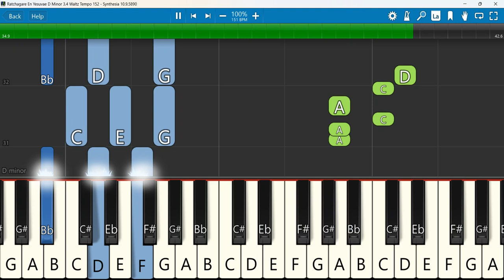Ratchagare En Yesuvae Keyboard Notes D Minor 3/4 Waltz Tempo 152 | இரட்சகரே | Manoah Sarathkumar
இரட்சகரே (Ratchagare) - Manoah Sarathkumar | Official Music Video
 Keyboard Notes